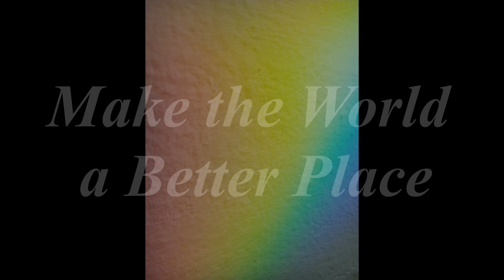Sad and hope (relax music by SCX)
Relax music by Space Commander X.